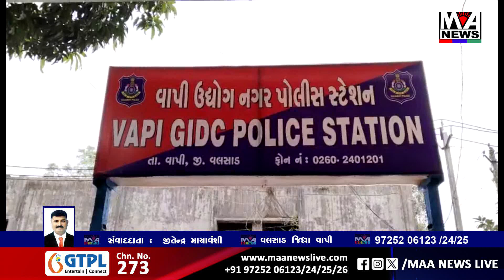વાપીથી અપહરણ કરાયેલી સગીરા યુવતી પુનાથી મળી આવી